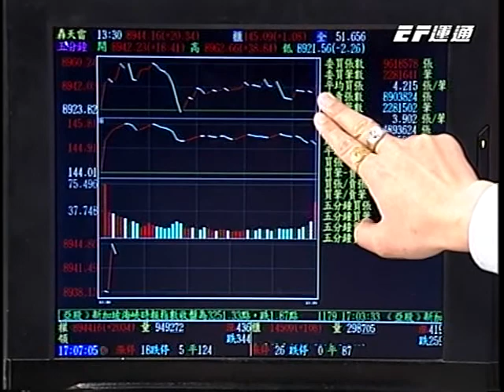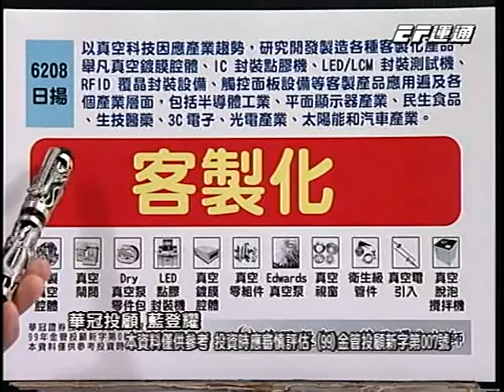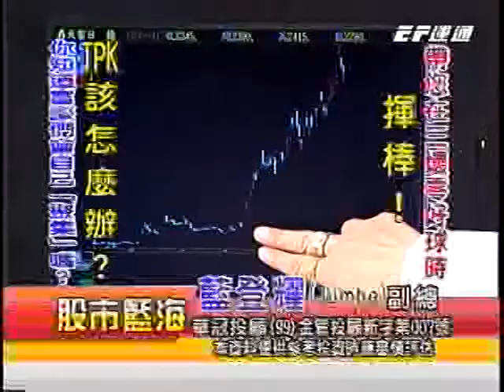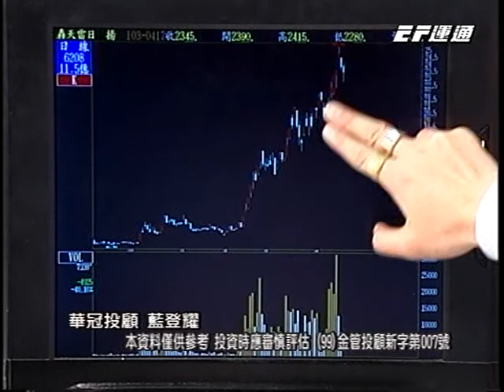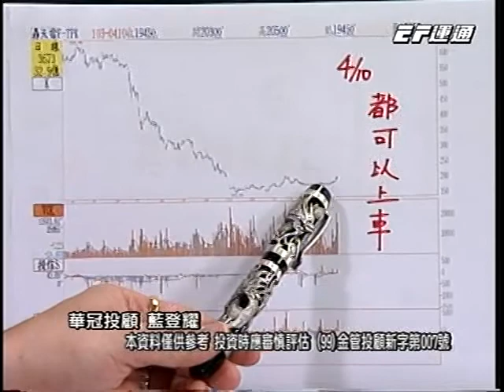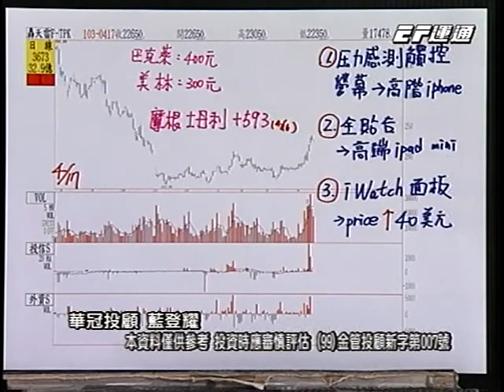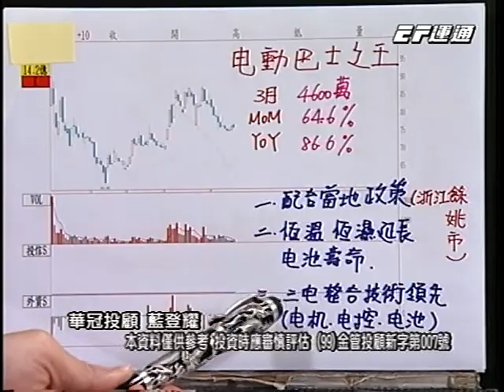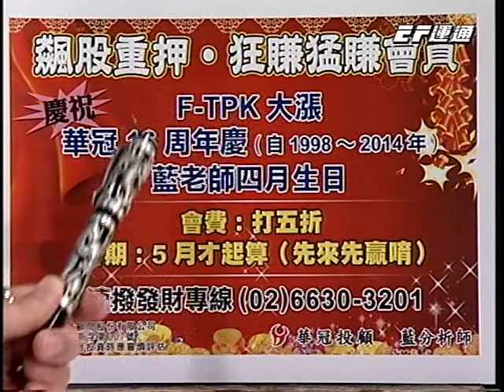20140418 0730 藍登耀 股市藍海